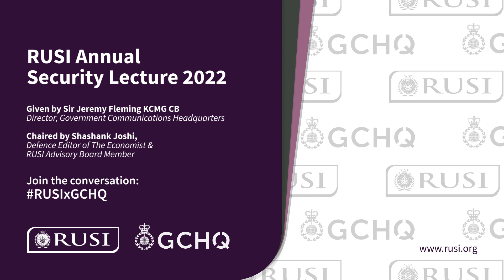'If China is the Question, What is the Answer?' | RUSI Annual Security Lecture 2022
This year's Annual Security Lecture: 'If China is the Question, What is the Answer?' was given by Sir Jeremy Fleming KCMG CB, Director of Government Communications Headquarters, on the evolving technological environment in the context of national security and geopolitics.

Recorded on Tuesday 12 October 2022, Sir Jeremy Fleming explored the nexus between technology, security and the economy. With the rise of China in the technology arena, he outlined how diverging values and approaches to national security interests can result in drastically different outcomes for society. What collective action is needed by the UK and its allies to maintain our security and to offer a responsible and competitive alternative?

The lecture was chaired by Shashank Joshi, Defence Editor of The Economist and RUSI Advisory Board member, and introduced by Malcolm Chalmers, RUSI Deputy Director-General.